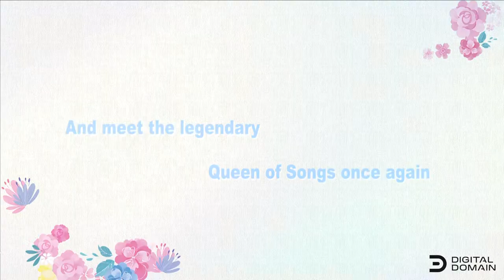DIGITAL DOMAIN The Virtual Teresa Teng Music Magical Show Rebirth HD English Version